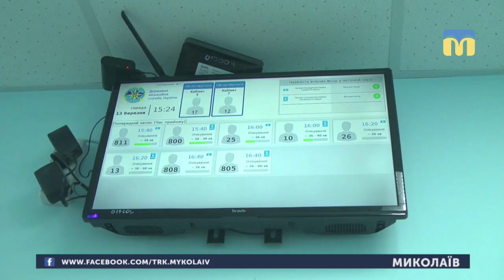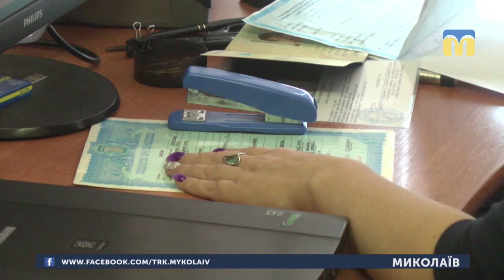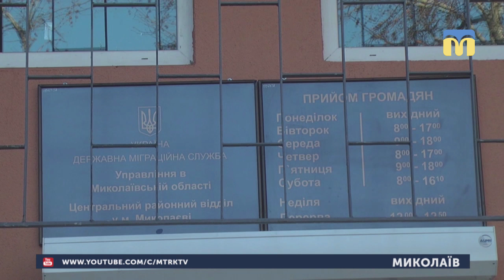14.03.2019. Новини. 13:30